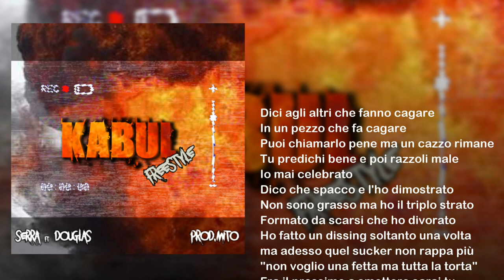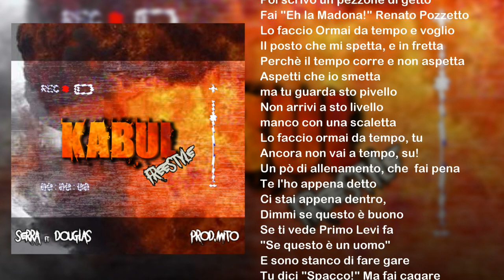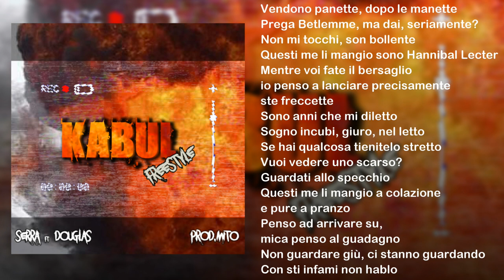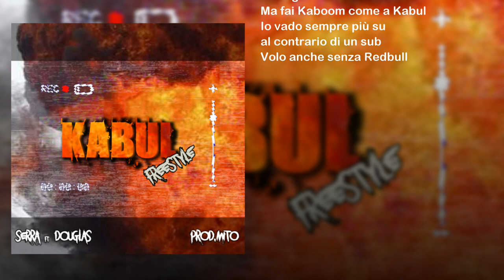SERRA - KABUL FREESTYLE - FT DOUGLAS (PROD. MITO)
Kabul Freestyle
Serra ft Douglas
Prod. Mito